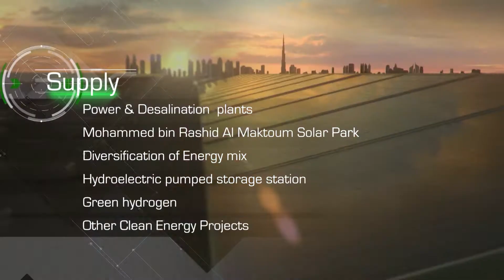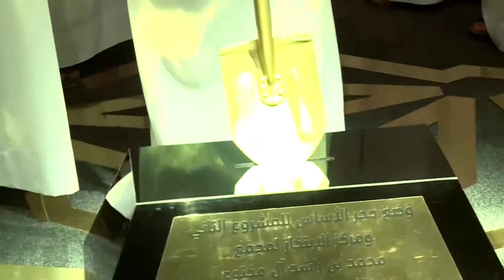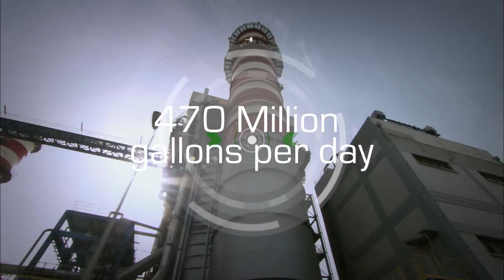Here's how DEWA is driving Dubai's clean energy strategy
Dubai aims to reduce its carbon emissions by 16 per cent by 2021 and emerge as the city with the world’s smallest carbon footprint by 2050